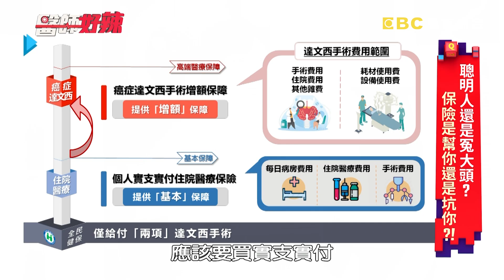家屬因費用高拒絕手術？病患「這句話」笑翻眾人？！【醫師好辣】20210928 part4 EP1208 高蕾雅 李久恆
主題：錢要花在刀口上，這些費用都能省？
值班小護士：林彥君
好辣團：洪素卿、高蕾雅、郭俊宏、張永歆
醫師：袁明琦、陳榮堅、顧芳瑜、李偉浩、李久恆

醫療保險項目讓人眼花撩亂？這集不私藏告訴你？！女星車禍手臂骨折，保對保險住院一日理賠高達七千元？！美容手術理賠有爭議?專家表示達到「重建」目的，即可有理賠？！保險給付項目與時俱進，新型治療「PRP」也跟上腳步？！手術恢復堅持用最好醫材，申請理賠卻要醫師鉅細靡遺寫清楚？！性功能不好花大錢改善效果差，檢查驚見血管鈣化？！想知道更多保險相關內容，都在晚間10：00《醫師好辣》！